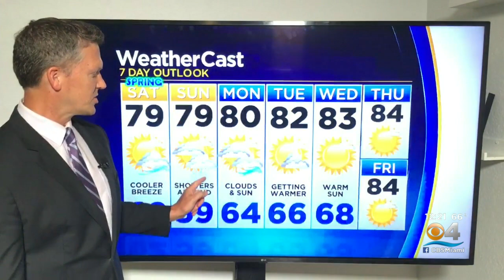CBSMiami.com Weather @ Your Desk 3-19-21 11PM